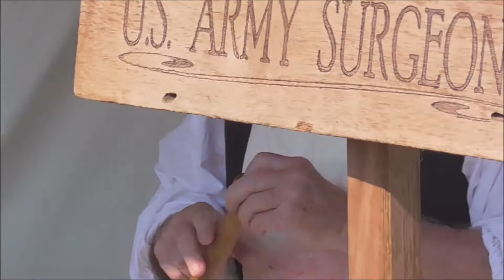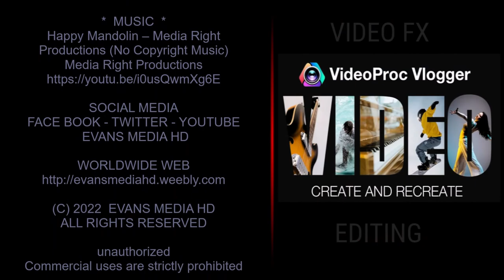US Army Surgeons Demonstration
IN HIGH DEFINITION
at
Bridgeton  Civil  War  Days  2022

8144 Bridgeton Rd, Bridgeton, IN 47836

AUGUST 28,2022

EDITING
VideoProc Vlogger
Icecream Video Editor

CAMERA - HD VIDEO
Panasonic HC-V180K Full HD Camcorder
50x Optical Zoom
 35mm Equivalent 28 to 1740mm

CAMERA - STILL IMAGES
Nikon D3400 DSLR Camera
 with 18-55mm and 70-300mm Lenses

CAMERA OPERATOR
Marc Evans

*  MUSIC  *
Happy Mandolin – Media Right